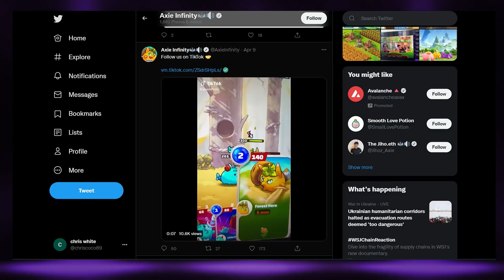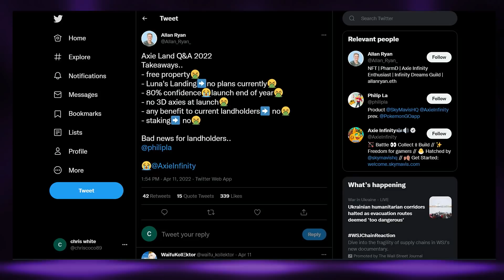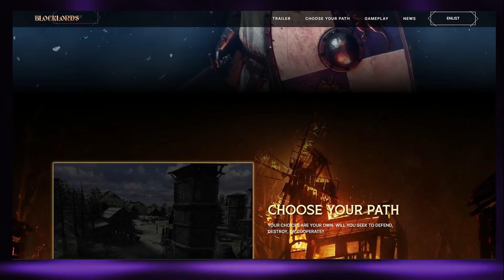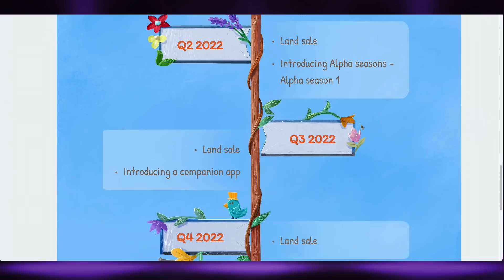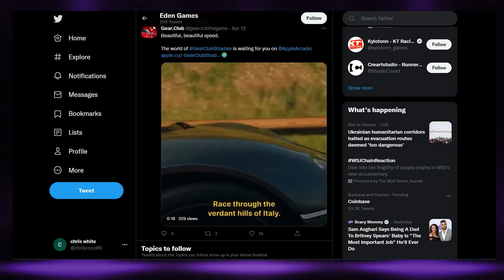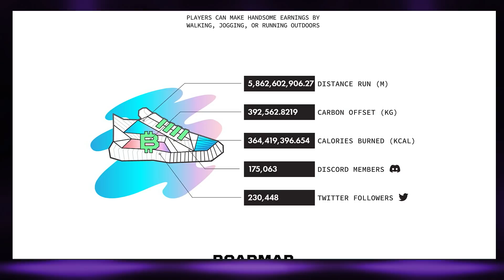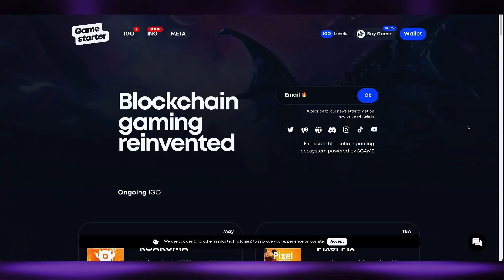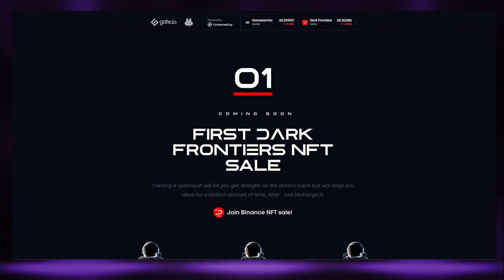Q2 Crypto Gaming Breakouts w/ UniX Gaming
On this episode, we're discussing Q2 2022's crypto gaming outlook and possible breakout games including: Axie Origins, My Neighbor Alice Season 1, STEPN, Animoca Brands buying Eden Games, and the growth of launchpads.

00:00 intro
01:38 Axie Infinity Origins Release
03:28 Axie Guilds
04:44 Axie Mobile
06:10 Axie Land Backlash
09:10 Blocklords
12:39 My Neighbor Alice Alpha Season 1
16:07 Animoca Brands buys Eden Games
20:27 STEPN
24:13 Launchpads
29:16 outro